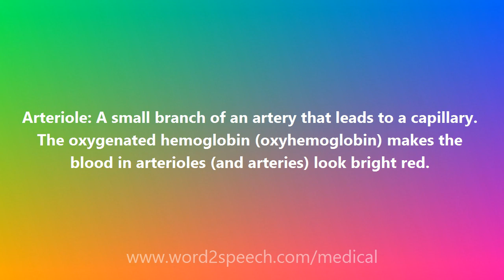Arteriole - Medical Definition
Arteriole

Arteriole: A small branch of an artery that leads to a capillary. The oxygenated hemoglobin (oxyhemoglobin) makes the blood in arterioles (and arteries) look bright red.